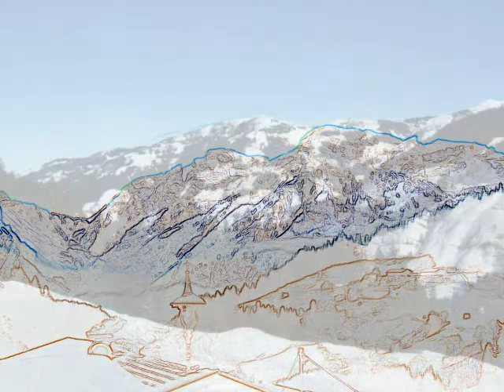Alpbachtal 2011 - Trailer 2